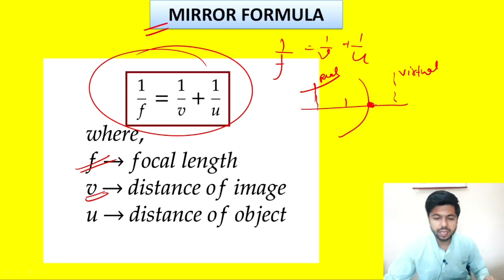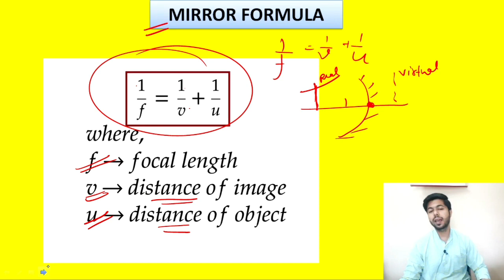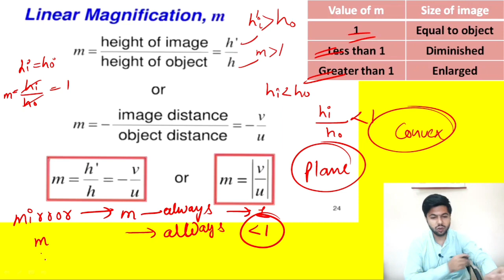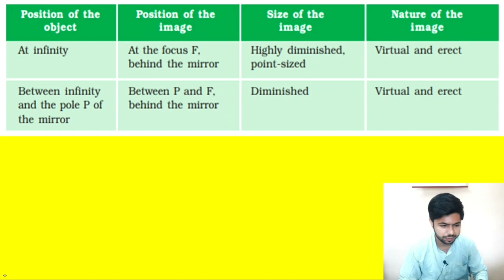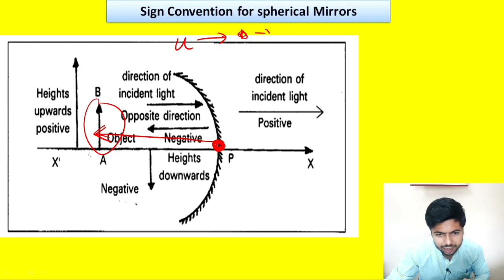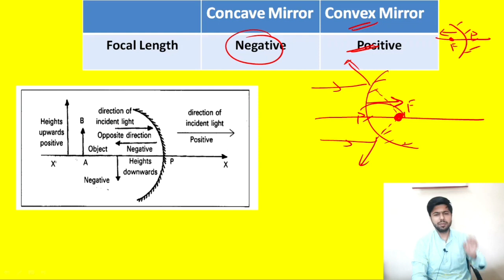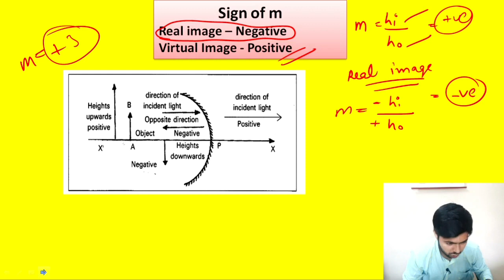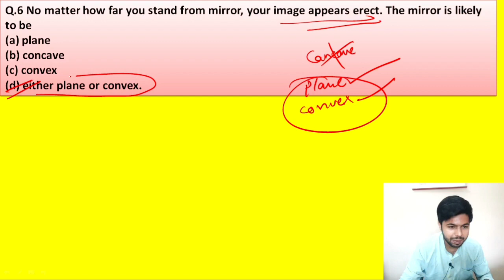Reflection of light class 10 #3 || Mirror Formula & Sign Convention + Numericals || By fm Sir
Complete Concept Of spherical mirrors- Concave & Convex
Topics Covered :
1. Mirror Formula
2 Linear Magnification
3. Sign Convention
4. Important Numerical problems